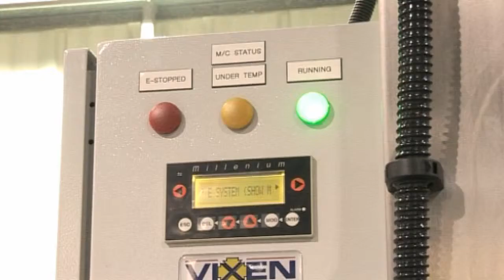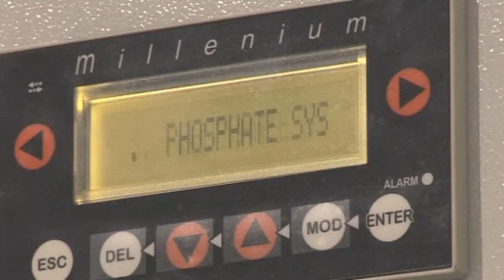Vixen Front Loading Phoswash